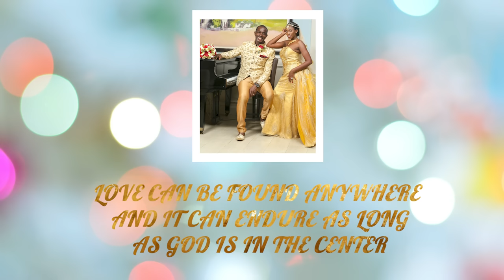Best Online dating/Finding Love/destination wedding/God's plan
I met my soulmate, husband, love through online dating app called Triangle of love which happens to be a Christian dating site mainly for Adventist. We met in 2018 and got married in 2019.. We both knew what we wanted and belived God arranged this union for us. We are still happily married . Love can be found anywhere as long as God is in it.. Just be patient and never stop praying. I hope you enjoy this beautiful love story.